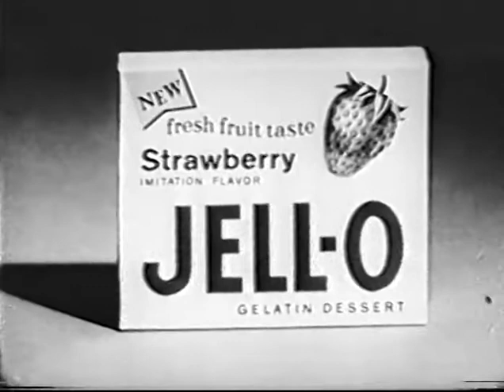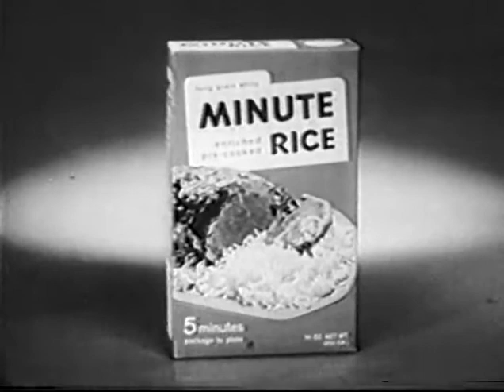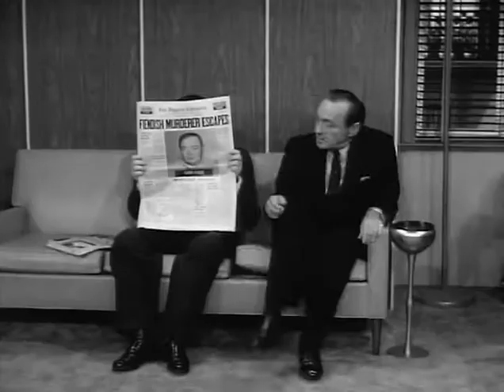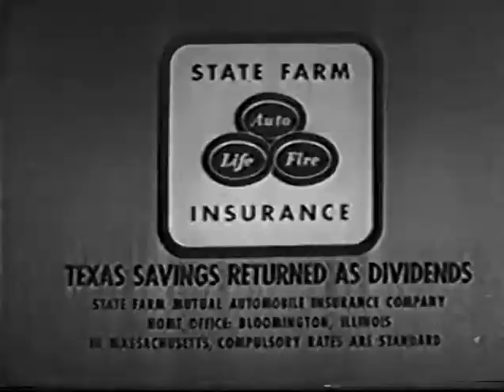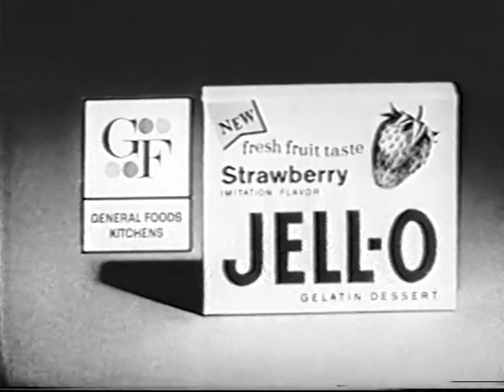1963 01 22 Peter Lorre Joannie Sommers Show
ADDED COMMERCIALS